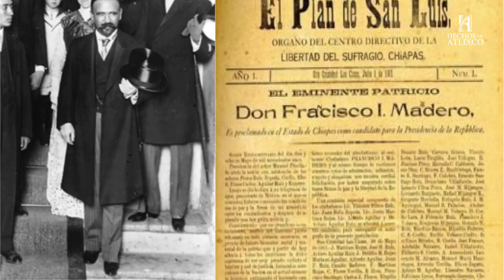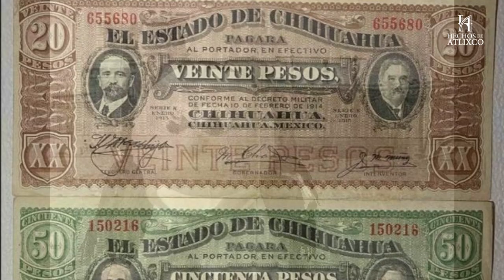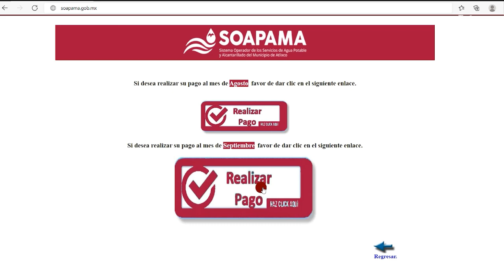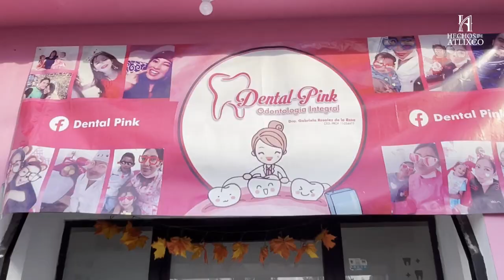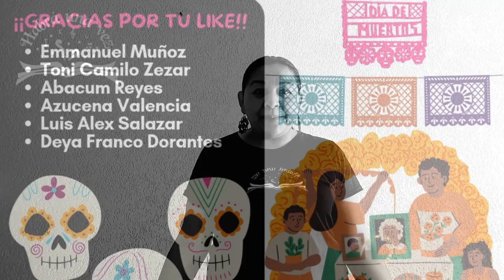Habrá una vez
📚✨ "Habrá una vez" te invita a un viaje mágico donde las historias cobran vida. Acompaña al colectivo en emocionantes aventuras, con personajes encantadores y lecciones valiosas.
🌈 La magia no solo está en las fábulas, sino en la participación activa de los pequeños espectadores. 🎨
Únete cada semana para risas, aprendizaje y momentos inolvidables. ¡Descubre el encanto de "Habrá una vez"! 📺✨